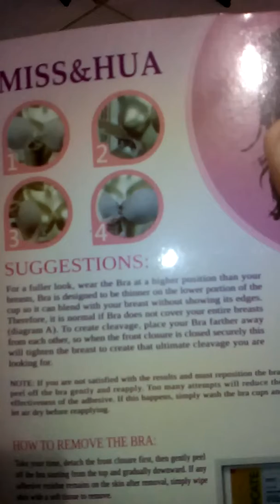UNBOXING MAGIC BRA (Miss&Hue)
Sizes: CAP A, B, C, D